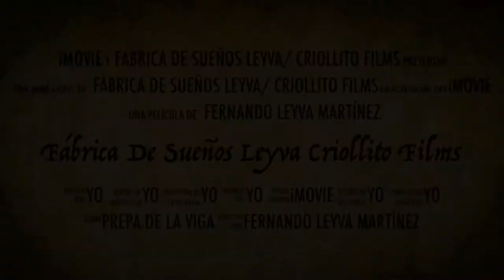Intervención francesa y Segundo Imperio mexicano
Programa de Estudios de Historia de México,
Escuela Nacional Preparatoria
Fernando Leyva Martínez, nos presenta una versión muy interesante de unos de los hechos históricos más significativos de la Historia , hecho de capital importancia para la historia del país.
 Puedes consultar su blog  de la materia y su cuenta Twitter .